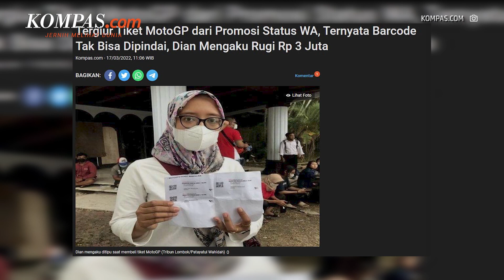Rp 3 Juta Raib Usai Tertipu Promosi Tiket MotoGP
Seorang warga bernama Dian mengaku menjadi korban penipuan tiket MotoGP oleh oknum tak bertanggung jawab hingga merugi Rp 3 juta. Awalnya, Dian melihat promosi tiket dari status WhatsApp salah satu agen travel yang dia kenal.

Dian sempat curiga karena e-tiket yang dikirimkan oleh pelaku tidak berbentuk persegi panjang seperti tiket MotoGP yang ia ketahui.

Namun, saat dia menukar e-tiket di eks Bandara Selaparang, Rabu (16/3/2022), barcode pada e-tiket tidak bisa dipindai.

Penulis: Phytag Kurniati
Penulis Naskah: Firda Rahmawan
Narator: Timothy Afryano
Video Editor: Bernard Hermanto
Produser: Adil Pradipta